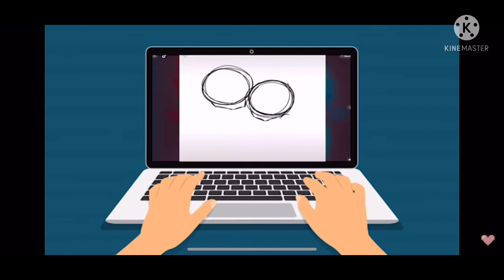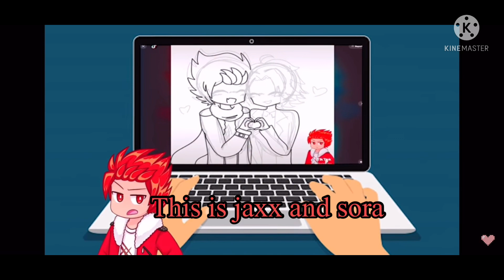Best moments of sora!! 💙 part 1?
I love sora so much!! Enjoy these beautiful moments of sora with me!! 💕